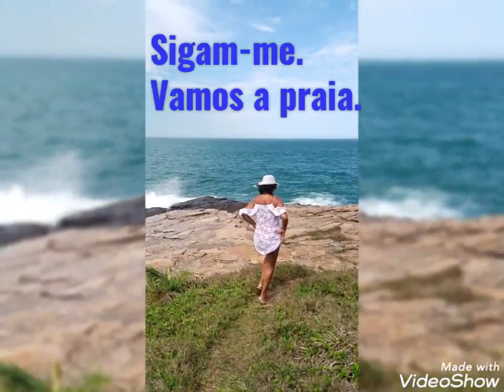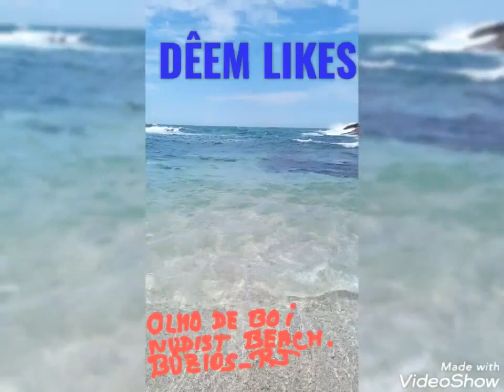NATURIST BEACH RIO DE JANEIRO BÚZIOS PRAIA NATURISTA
Nossos canais indicados:
@MORENA BRASILEIRA AMA PRAIA
@PRAIAS NATURISTAS NUDISTAS NO BRASIL
@BELAS PRAIAS BRASILEIRAS